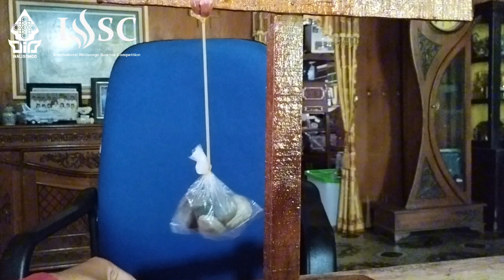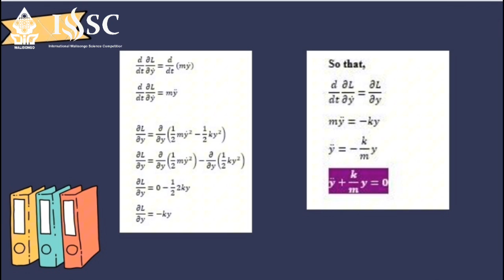Physic Finalist 4 IWSC 2024 Faisal Rahmat